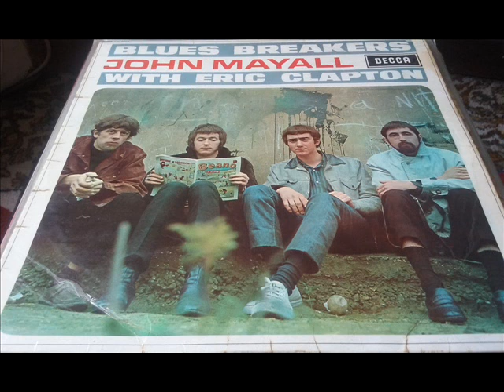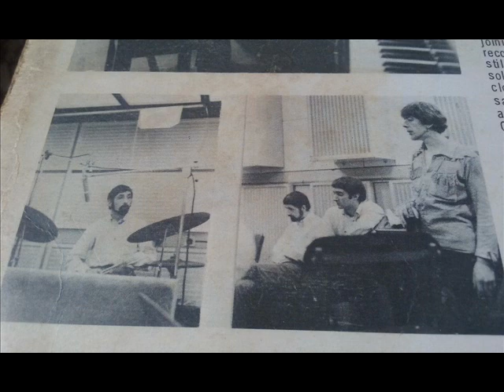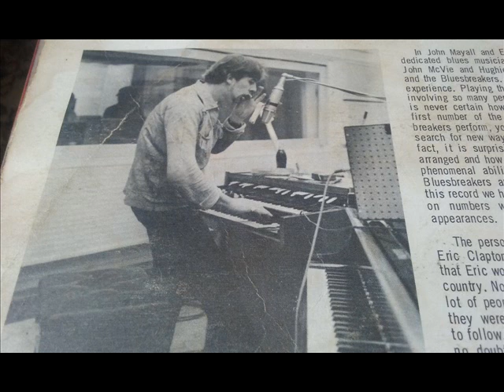Blues Breakers John Mayall Eric Clapton Parchman Farm R&B